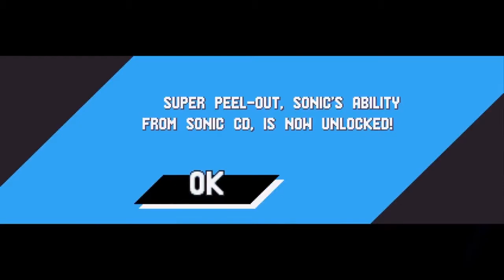Basement Quality - Sonic Mania (Part 1/4)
We had issues recording the audio, we tried to fix the sync problems but we could only fix it so far, it still sounds terrible and it's still out of sync by a lesser margin. I'm trying to fix the settings for that particular video card for future recordings

Taha, Pat, and Nathan drown in chemicals once again

When the Sonic fanbase comes together, good things can happen. Usually not, but it worked out this time.